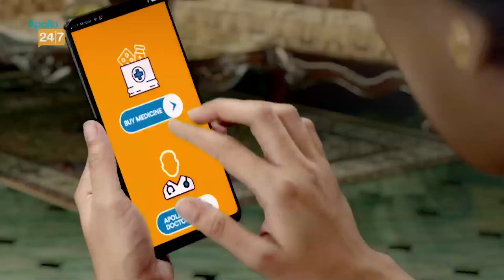বাংলার ফুটবলের জন্যে কী এক মঞ্চে Eastbengal Mohunbagan ও Mohammedan?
Apollo 24|7:
Our services:
Story Editor:
Story Producer:
Voice: